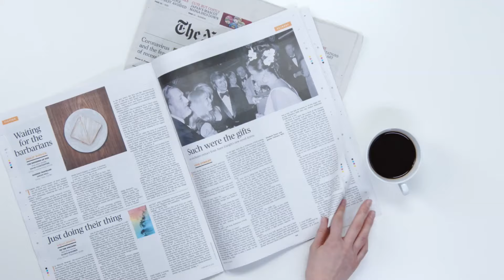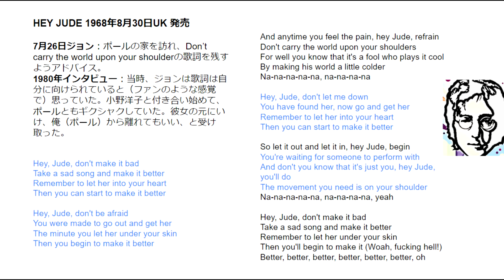ビートルズ「なぜジョンレノンはHEY JUDEを自分への曲と思ったのか」ジョンとポールの心のズレ